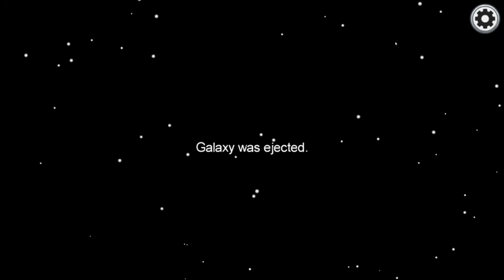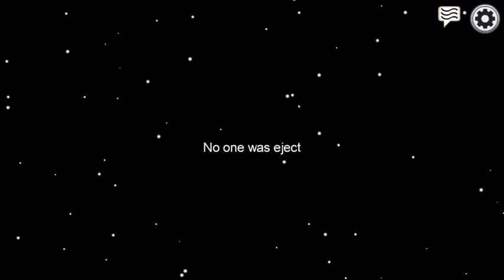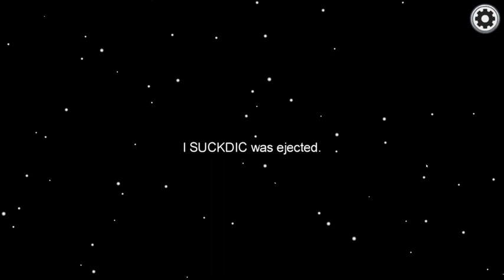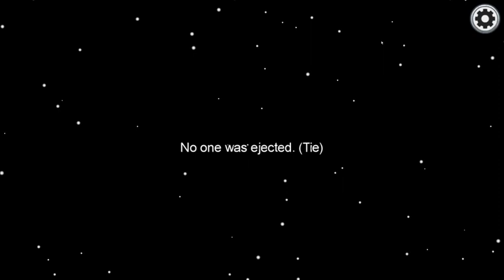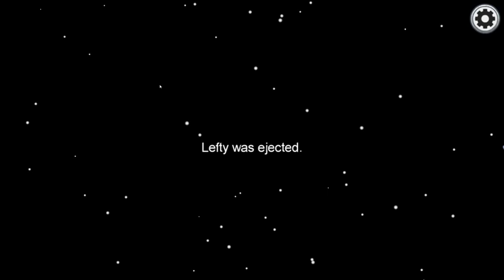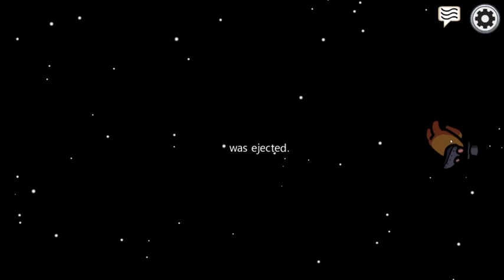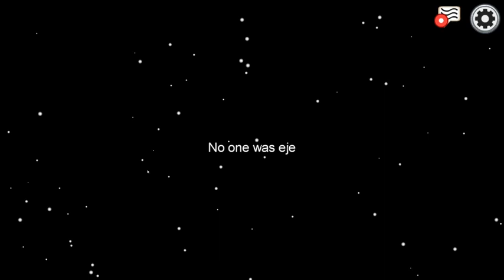Among Us| Blue is too kind to be playing this game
I mean really, he's far too kind